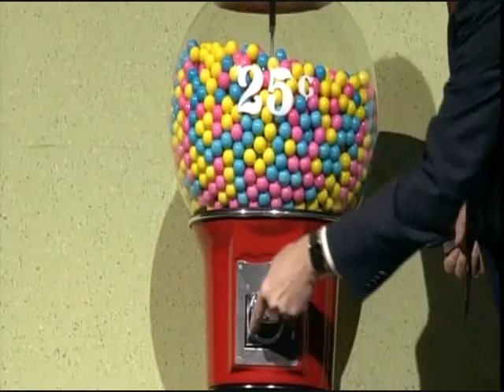Joe Pine and The Experience Economy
A presentation segment from noted international management advisor B. Joseph Pine II, author of the best-selling book The Experience Economy, discussing the staging of experiences and highlighting several exemplar companies making their way up the "progression of economic value."